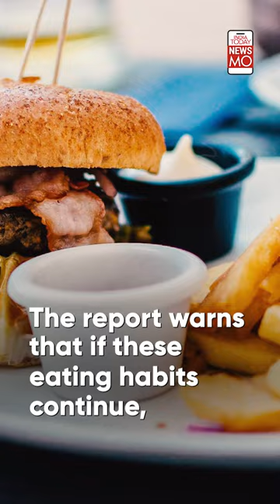India's food plate is greenest in the world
In a significant finding from the latest Living Planet Report, India has emerged as a leader in sustainable food consumption among the G20 nations. The report underscores that if more countries were to adopt India's dietary habits, it would lead to a notable reduction in environmental damage and help mitigate the impacts of climate change by the year 2050. Watch to know all about it.